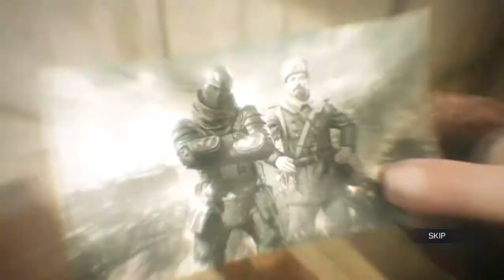CALL OF DUTY MOBILE GAME PLAY SEASON 9 ALL GUNS AND CHARACTERS thamara ds